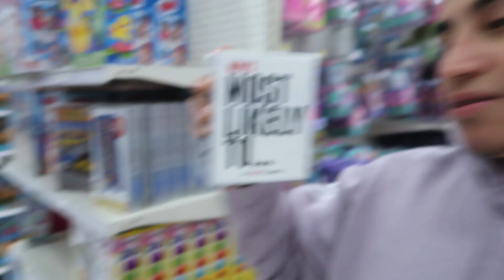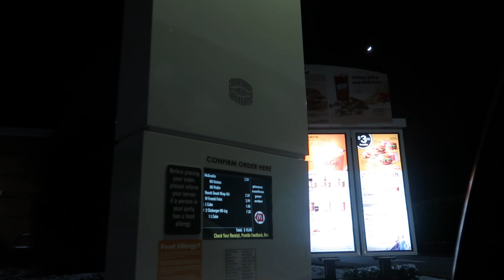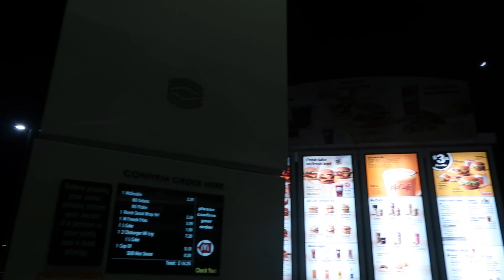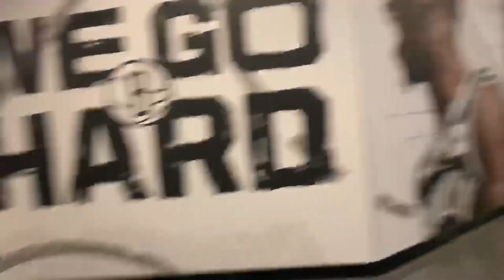WENT TO BAD BUNNY’S CONCERT/ GUESS WHO DULCE MET!!?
Stalk us 😎